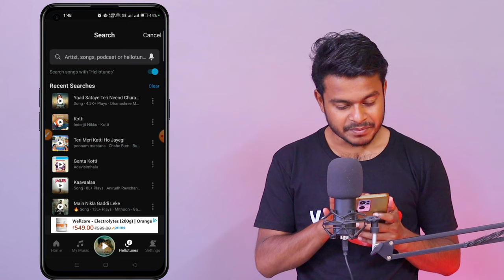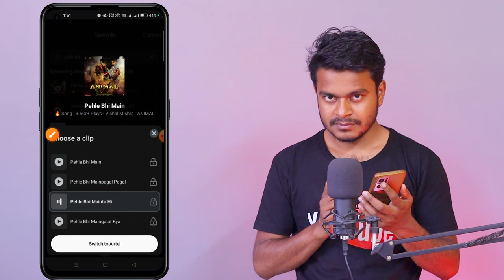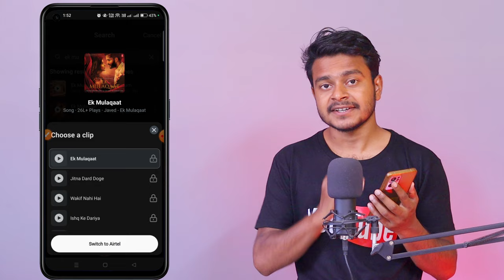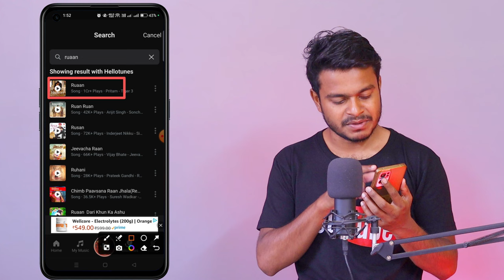Top 5 - wynk Music Best Caller Tune 2024 | Best Hellotune Song 2024 airtel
Hi I'm Rony Stark
About video: Entire this video I'm going to tell you - Top 5 Wynk music best caller tune 2024. If you want to know which is, Trending hello tunes 2024 in airtel wynk music then you should to watch this video completely. Here I listed best of the best new trending hello tunes for airtel sim users in 2024. All songs is new and trend, likely.

Which topics, Discuss in this video :-
1. trending hellotune 2024 airtel
2. wynk music best caller tune 2024
3. best hello tune song 2024
4. airtel best caller tune 2024
5. airtel best hellotune 2024